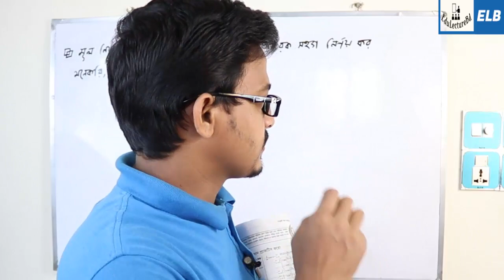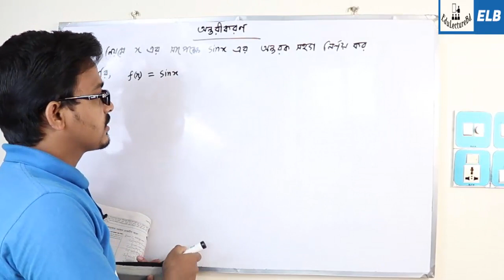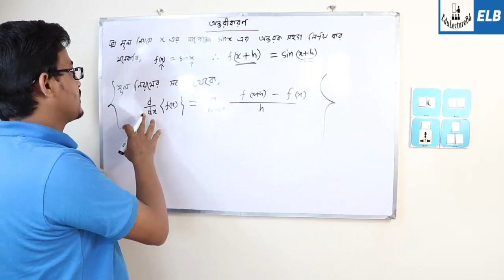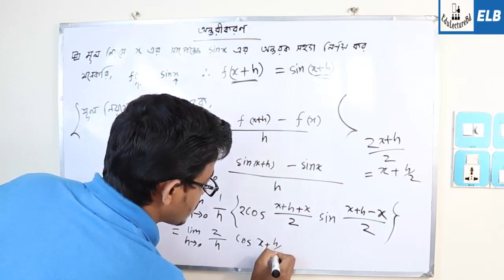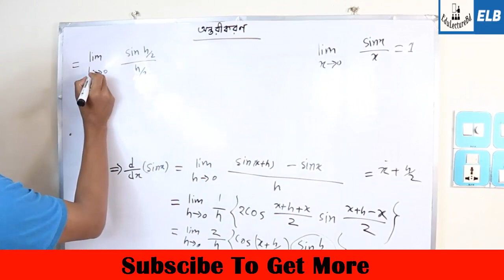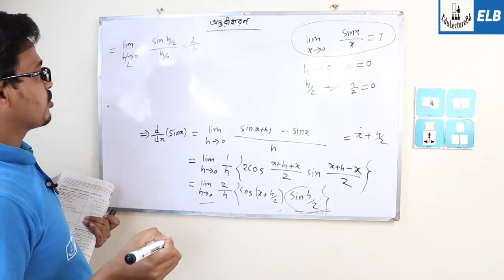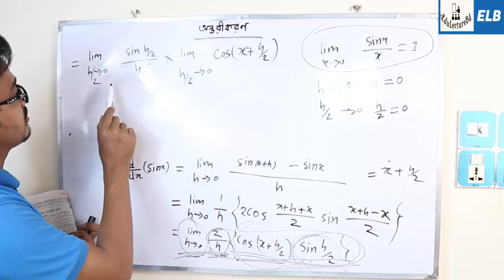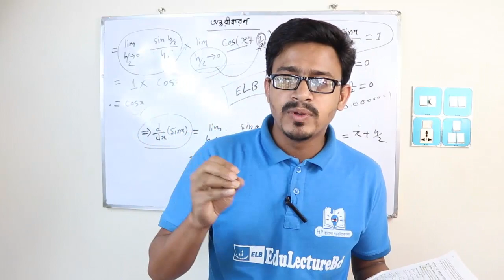মূল নিয়মে অন্তরীকরণ | ক্যালকুলাস | Differentiation | Calculus Tutorial | ELB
কোন ফাংশনের অন্তরজ বা ডেরিভেটিভ স্বাধীন চলকের সূক্ষ্মাতিসূক্ষ্ম পরিবর্তনের জন্য ফাংশনের (অধীন চলকের) পরিবর্তন নির্ণয় করে। অন্তরজ ক্যালকুলাসের মৌলিক অংশ। উদাহরনস্বরূপ, কোন বস্তুর বেগ হল সময়ের সাপেক্ষে তার অবস্থান পরিবর্তনের অন্তরজ বা হার। এটি নির্দেশ করে বস্তুটি সময়ের সাথে কিভাবে অবস্থান পরিবর্তন করছে।